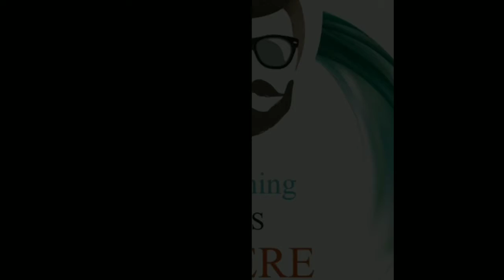LIMBO Gameplay_Episode-3rd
LIMBO game episode 1 and 2